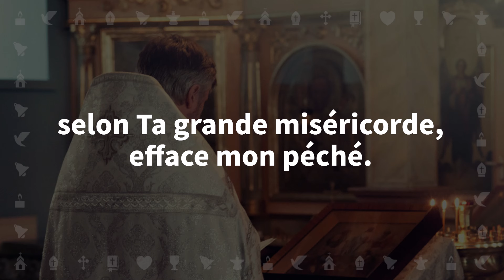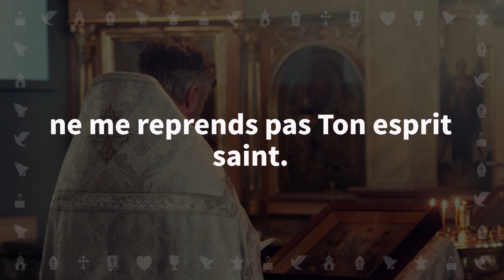Pitié, Seigneur, car nous avons péché ! | Chant avec Paroles pour le Carême (Mercredi des Cendres)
Magnifique chant catholique pour célébrer le Carême et le Mercredi des Cendres